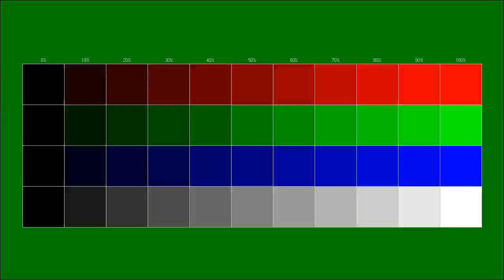Free instrumental You can use for any purpose 74